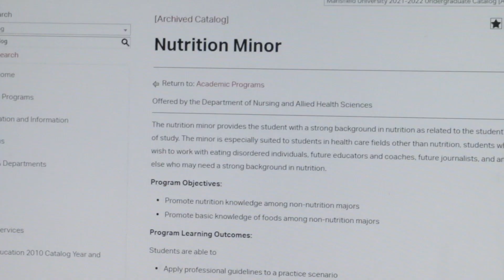BANES BACK DAY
20 Percent off on ETSY I|

My lifting equipment // Wrist Wraps //

Lifting Belt // My

Portable Blender //

Lifting Straps //